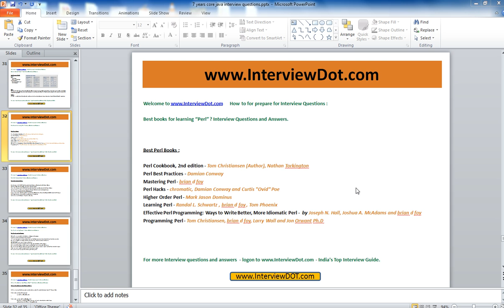best books for learning perl interview question and answer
to get notifications. JOB VACANCIES IN TOP IT / NOT-IT COMPANIES

UPLOAD YOUR RESUME IN 1 MINUTE ! ! !

How to for prepare for Interview Questions

Best books for learning "Perl" ? Interview Questions and Answers.

Best Perl Books :

Perl Cookbook, 2nd edition - Tom Christiansen (Author), Nathan Torkington
Perl Best Practices - Damian Conway
Mastering Perl - brian d foy
Perl Hacks - chromatic, Damian Conway and Curtis "Ovid" Poe
Higher Order Perl - Mark Jason Dominus
Learning Perl - Randal L. Schwartz , brian d foy , Tom Phoenix
Effective Perl Programming: Ways to Write Better, More Idiomatic Perl -  by Joseph N. Hall, Joshua A. McAdams and brian d foy
Programming Perl - Tom Christiansen, brian d foy, Larry Wall and Jon Orwant Ph.D

For more Interview questions and answers - logon - India's Top Interview Guide.